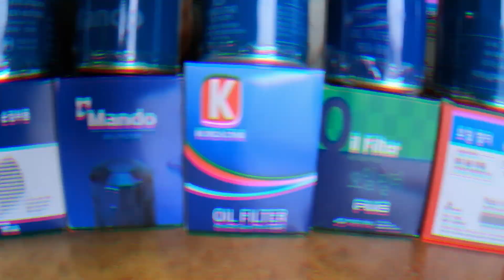Какой масляный фильтр ставить? MANN, MOBIS, GENUINE PARTS, MANDO, KOREASTAR, PARTSMALL, RIDER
Рейтинг масляных фильтров MANN, MOBIS, GENUINE PARTS, MANDO, SPEEDMATE, KOREASTAR, RIDER.
Какой масляный фильтр выбрать❓ Какой масляный фильтр купить❓

А вас мучал вопрос выбора масляного фильтра на вашу машину 🚗? так много фирм, какую выбрать? В это м видео мы разберём этот вопрос💥 и выберем масляный фильтр на твой kia и

0:00   СТАРТ
0:20   ОРИГИНАЛЬНЫЕ ФИЛЬТРА MOBIS и GENUINE PARTS (kia, hyundai) фирма MANN
1:05   MANDO, KOREASTAR, PARTSMALL
2:00   RIDER
3:55   ИТОГИ

Широкий выбор💥автомобильных запчастей на корейские и японские авто🚗 лучшие цены у нас в магазине: г. Киев 🏰Рынок «Перова», модуль А, маг. 69, моб. 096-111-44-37